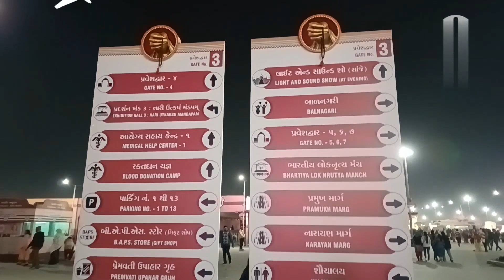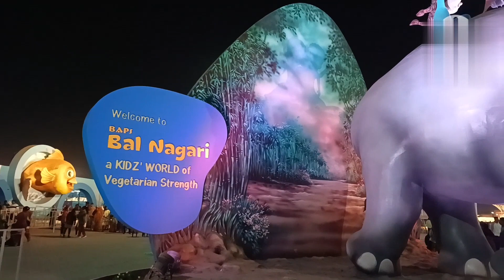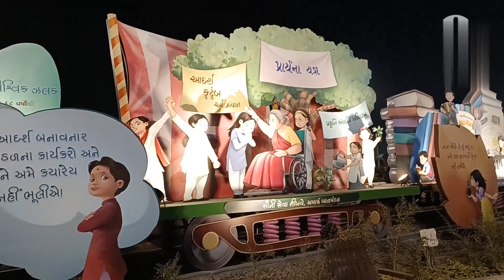Detailed Vlog of Pramukh Swami Maharaj Shatabdi Mahotsav by @usha_soni_official#pramukhswaminagar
Detailed Vlog of Pramukh Swami Maharaj Shatabdi Mahotsav by @OfficialVlogger12